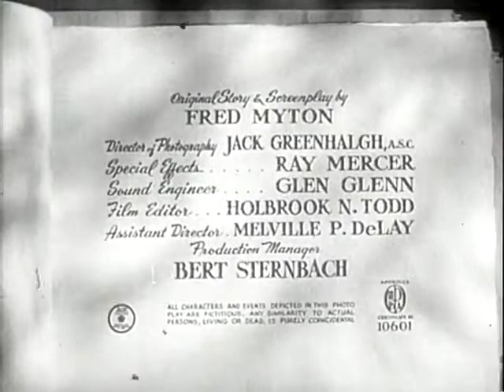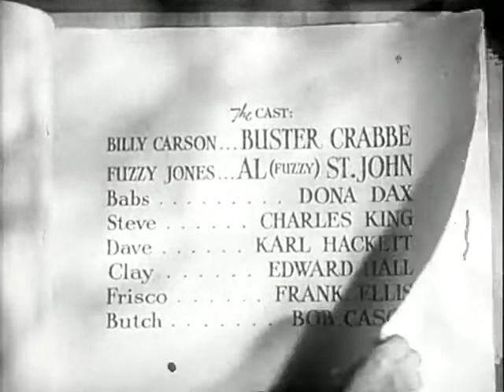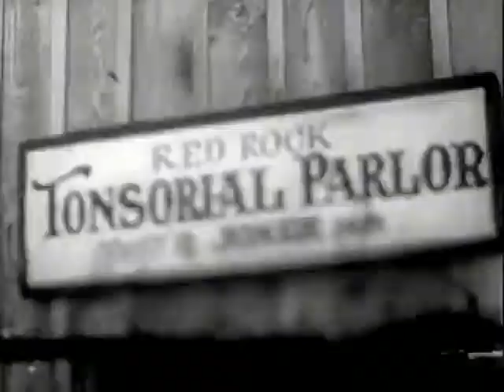Shadows Of Death (1945) (Western)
Produced by Sigmund Neufeld (producer)
Written by Fred Myton (screenplay and story)

Plot
Billy Carson tracks down the murderer of a man carrying news of the railroad traveling through the town of Red Rock, where Fuzzy Q. Jones is Justice of the Peace, town marshal, barber and horse doctor.

Cast
Buster Crabbe as Billy Carson
Al St. John as Fuzzy Q. Jones
Dona Dax as Babs Darcy
Charles King as Steve Landreau (gang boss)
Karl Hackett as Dave Hanlely (murder victim)
Eddie Hall as Clay Kincaid
Frank Ellis as Henchman Frisco
John L. Cason as Henchman Butch